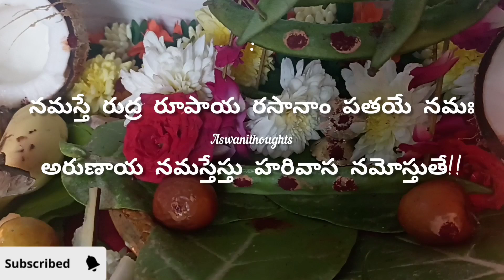Ratha saptami Pramannam/రథ సప్తమి నైవేద్య౦/ Ratha saptami palu ela ponghinchali/ ratha saptami 2024